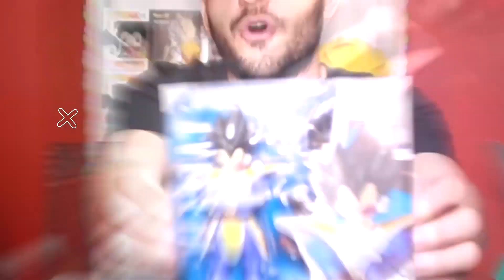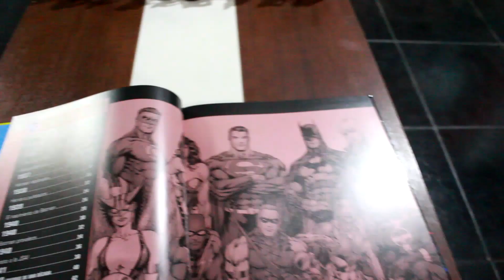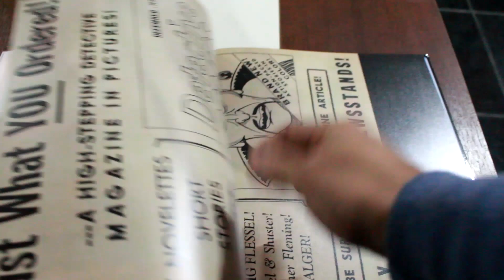UNBOXING de FIGURAS DC LA NACIÓN